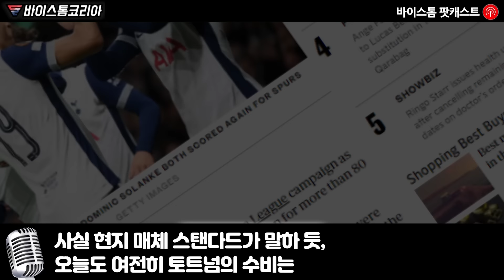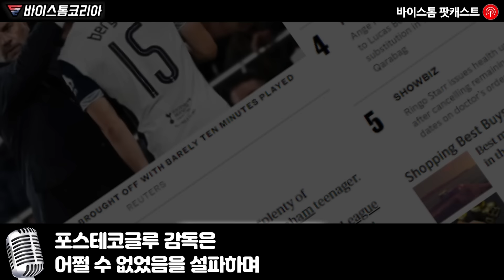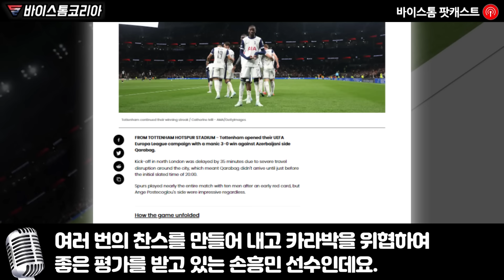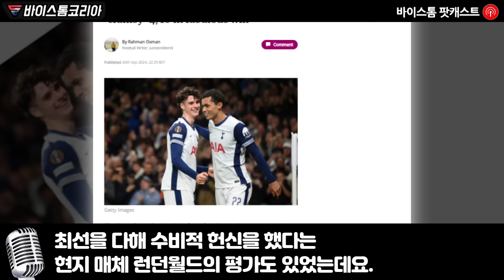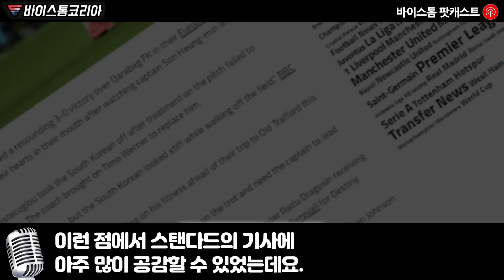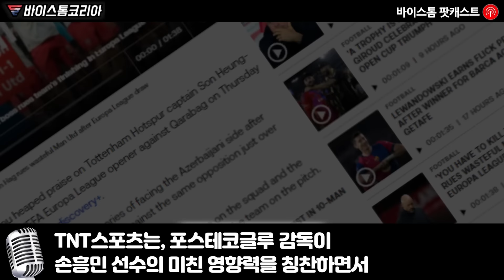손흥민, 유럽 복귀전 1호 도움 올린 동시에, 영국 전역을 심각하게 만들어버린 행동과 진정한 리더로서의 모습을 한 경기에서 다 보여준 실제 상황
손흥민, 유럽 복귀전 1호 도움 올린 동시에,
영국 전역을 심각하게 만들어버린 행동과
진정한 리더로서의 모습을 한 경기에서 다 보여준 실제 상황